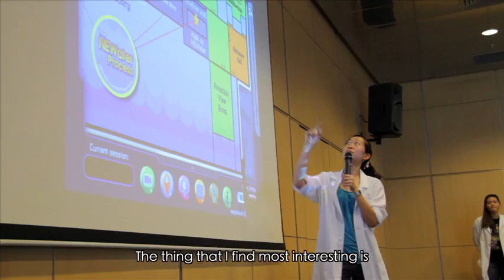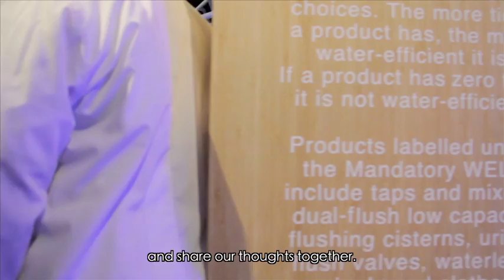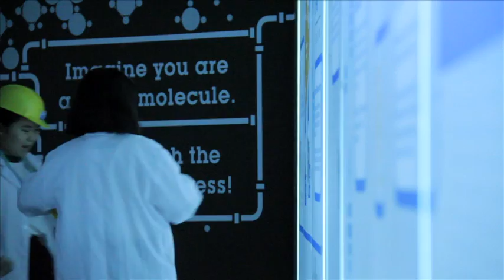The all new NEWater Scientist Program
A short preview of the all new NEWater Scientist Program by PUB. We interviewed some students who have gone through the program and got them to share some of their thoughts with us.